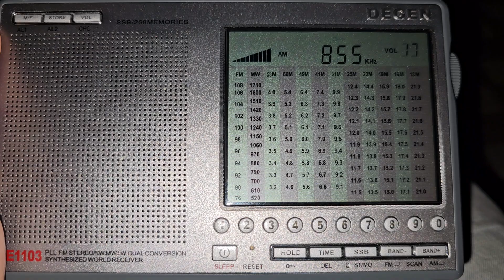855 kHz. SRR Radio România Actualități. Румыны зажигают!